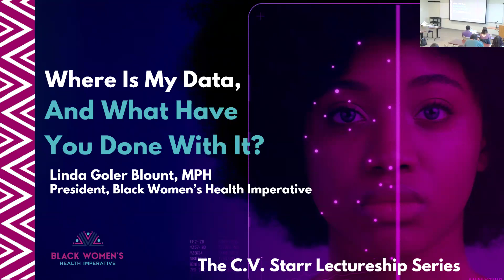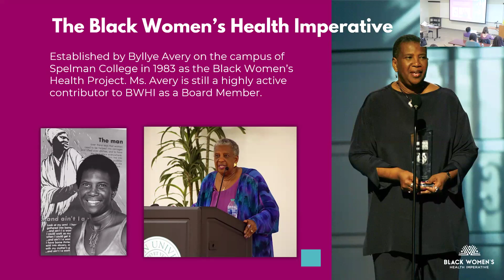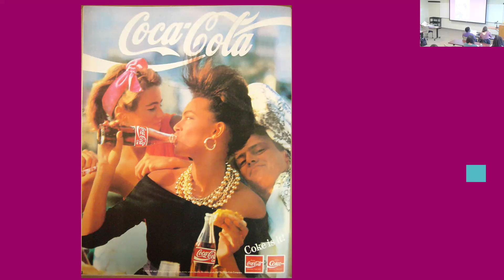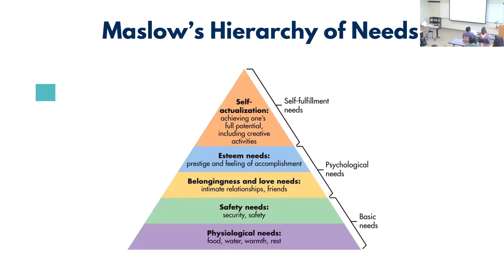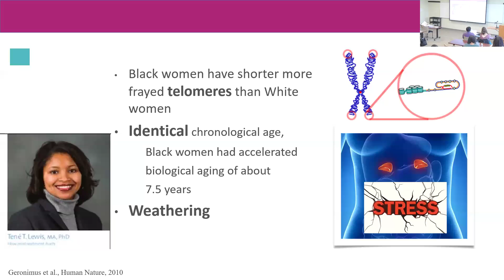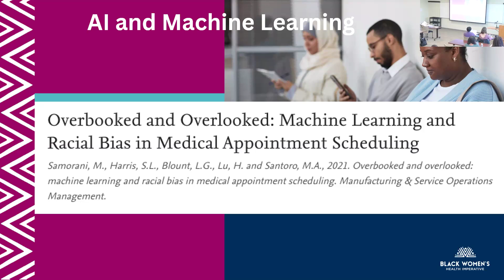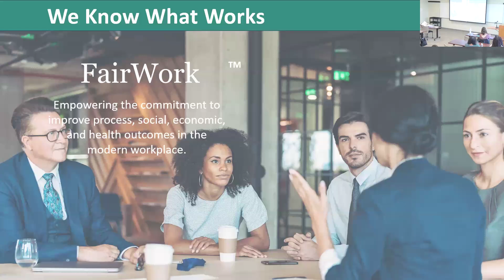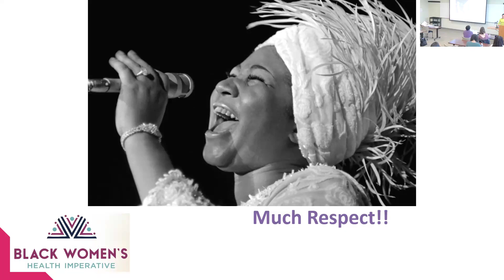Department of Epidemiology Seminar Series with Linda Goler Blount